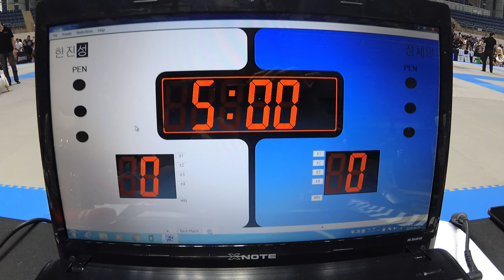Mat 8 36 정세민 v 한진성 화이트 벨트 남성부 어덜트 -57.5kg (리그로얄11 부산 주짓수 대회 2019)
정세민(동천백산 창원) v 한진성(킹덤 창원) 화이트 벨트 남성부 어덜트 -57.5kg 경기입니다.

리그로얄 2019년 시즌 일정:
2019년 리그로얄 챔피언십 - 12월15일 예정